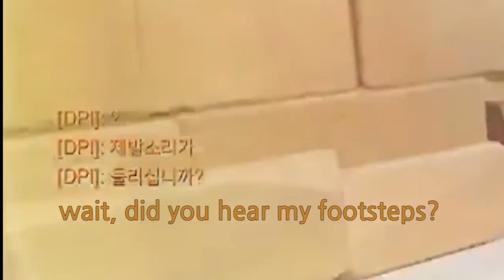[쪼낙-미라지-가디언] 아니 쪼낙 님, 제 발소리가 들리시나요?